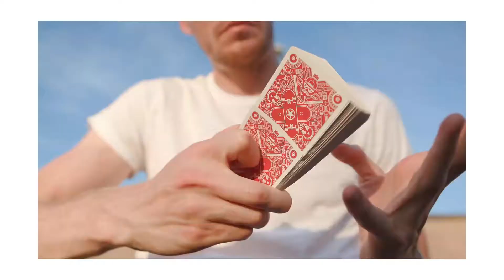💥 Baraja Skateboard V2 (( marcada )) de Riffle Shuffle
😊Mi nombre es Leo y soy el gerente de TIENDA TRUCOS MAGIA 🧙‍♂️ En esta ocasión os dejamos con una nueva adquisición; Baraja Skateboard V2 (( marcada )) de Riffle Shuffle
⭐ Un efecto de magia sorprendente para el público profano⭐